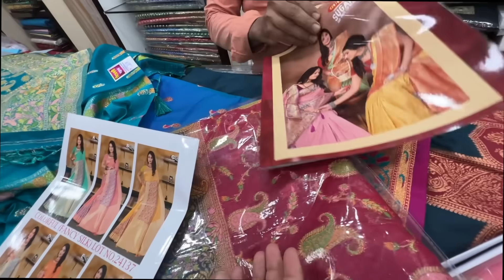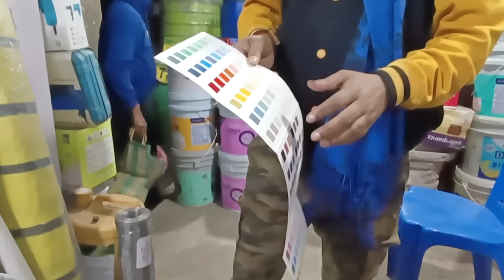অনুষ্ঠান বাড়ির জন্য শাড়ি কিনে দিতেই হলো